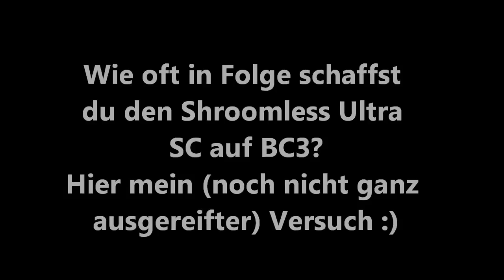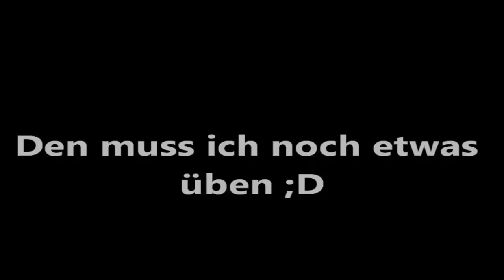Let´s Challenge Shortcuts #7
jo, gibt´s auch mal wieder :D Diesmal der Ultra Shortcut auf BC3 ;)